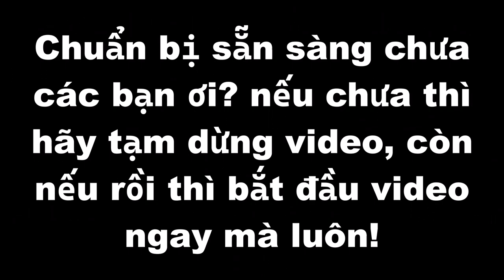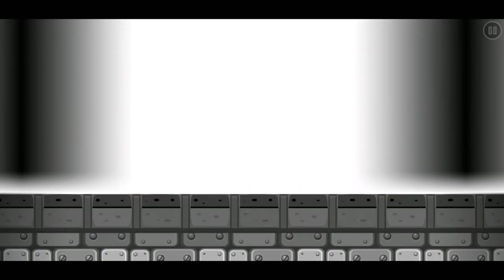Liệu đây có phải là ReTraY được remake vào năm 2019 và được tui ghi lại trong Geometry Dash 2.2?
Chào các bạn! rất vui được gặp các bạn trong video ngày hôm nay!

Nếu các bạn muốn chơi con Demon Mixed trong Geometry Dash 2.2 vào ngày 30/4 và 1/5 thì vui lòng hãy lấy ID level của họ ngay tại đây! và dán vào hộp tìm kiếm và quất ngay mà luôn!
ID: 55241110

2. Discord👇Làm ơn hãy tham gia server Discord của tui!

🎵Music🎶

Nghị quyết: HD 1920x1080
Loại tệp: Thời gian nhanh chóng
Bộ giải mã: h264
Tỷ lệ khung hình: 60 khung hình/giây
Tỷ lệ khung hình: 16:9
Khoảng thời gian: 00:10